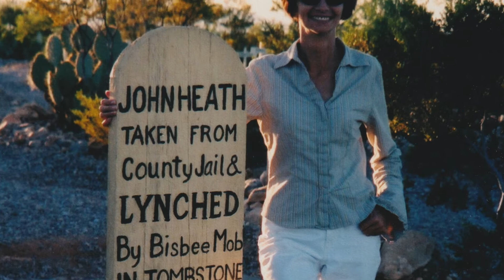Vicki Oertle Memorial Slideshow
Vicki Coleen Oertle